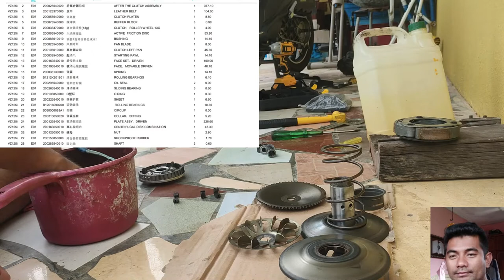Benelli VZ125i CVT, KEELAT 288VF impact wrench, STANLEY SCD121S2K-B1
Hey gais, Jom bersama saya servis cvt Benelli VZ125i Dirumah.